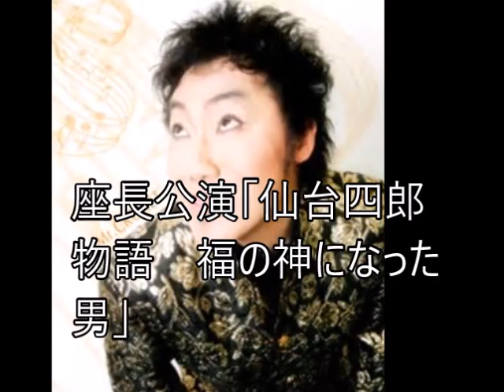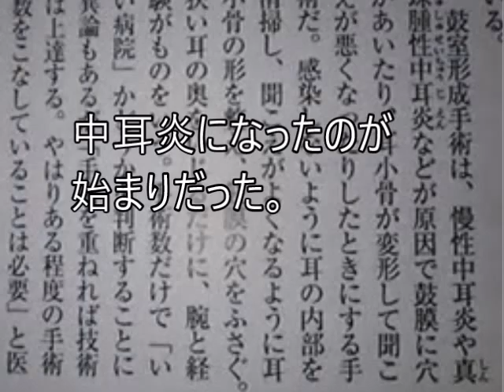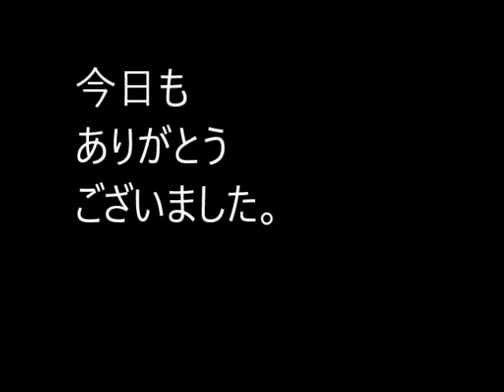コロッケがものまね芸人として36年間隠して来た体のハンデに感動